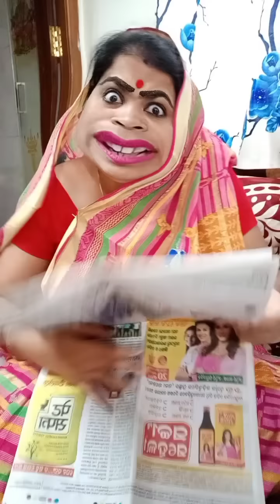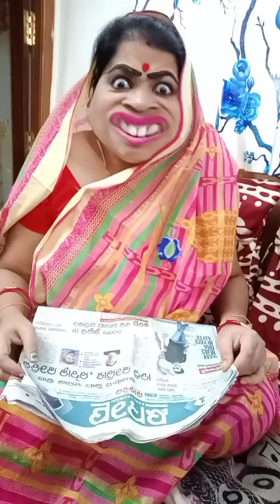Sasu ra Pension 😂. Odia Comedy. Lui Life Style. Odia Comedy Video. Viral Odia Comedy.Pension Video.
Hii Friends,